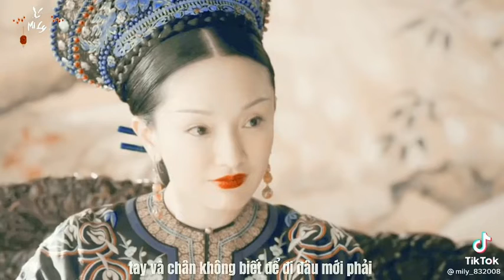ngày 26 tháng 2, 2022